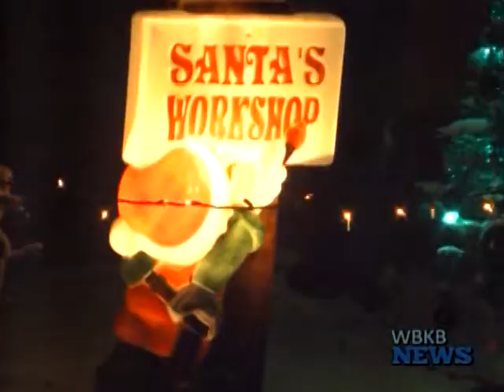Lincoln Festival of Lights Kicks off Friday Night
Lincoln’s annual festival of lights will take place this Friday at 5:30PM.

The tradition is well over 20 years old and celebrates the start of the holiday season. Folks can head right across from the Lincoln village hall to enjoy a bonfire, hayrides, hot cocoa, and live music. Even Santa is going to make an appearance. Cash prizes are available to win for homes that decorates their houses in the village. Organizers just ask that lights be turned on by 6:00pm.